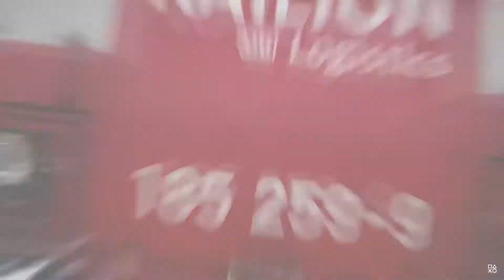TRAIN SIM WORLD 2 - LONDON UNDERGROUND. ОБУЧЕНИЕ. #4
Всех приветствую Народ.
В этом не большом видосике, я научился управлять лондонской электричкой, конечно же, я так и не понял, почему она не хочет ехать назад... да и не нужно.

Управляйте легендарными высокоскоростными и пригородными поездами, перевозите тяжеловесные грузы или проявите фантазию с инструментами для редактирования, представленными в этом обновленном продолжении серии. Займите место машиниста в новом Train Sim World 2.

                                     💲💲💲Поддержка:💲💲💲
💱Так же, если вдруг у тебя, что то завалялось в инвентаре SteamА, ты можешь закинуть это мне, как пожертвование вот сюда:
 🎮🎮🎮Игровой ПК:🎮🎮🎮
👉Мат. плата: ASRock Z390 Phantom Gaming 4S
👉Проц: i7 9700K
👉ОЗУ: Patriot Viper Steel Series 2x8GB DDR4 PC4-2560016 ГБ (2х8 HYPER)
👉Видео: Gigabyte RTX 2070 Super
👉SSD 480 GB + HDD 500 gb
👉Вебка: С525

🎮🎮🎮Стрим-ПК:🎮🎮🎮
👉Оперативная память: 16 ГБ (2х8 HYPER)
👉Охлаждение: Arctic Cooling Freezer 12
👉SSD: A-DATA 240 Gb
👉Видеокарта Palit GTX 650 2Gb

📣 Добавляйся!!!
📣Ник в World of Tankes: Chichaaa